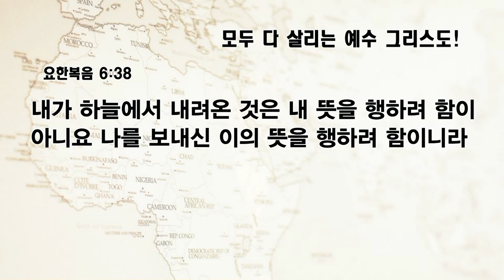[예원교회] 수요예배 - 모두 다 살리는 예수 그리스도! - 나성주목사 - 2023.03.29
모두 다 살리는 예수 그리스도! (요한복음 6:38~40)

38 내가 하늘에서 내려온 것은 내 뜻을 행하려 함이 아니요 나를 보내신 이의 뜻을 행하려 함이니라
39 나를 보내신 이의 뜻은 내게 주신 자 중에 내가 하나도 잃어버리지 아니하고 마지막 날에 다시 살리는 이것이니라
40 내 아버지의 뜻은 아들을 보고 믿는 자마다 영생을 얻는 이것이니 마지막 날에 내가 이를 다시 살리리라 하시니라